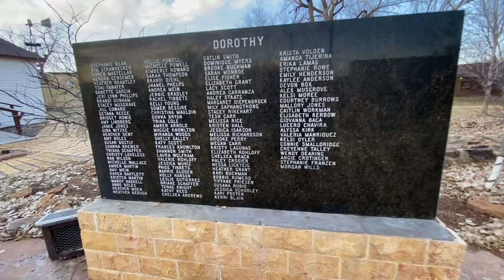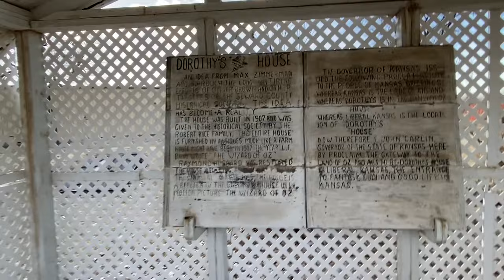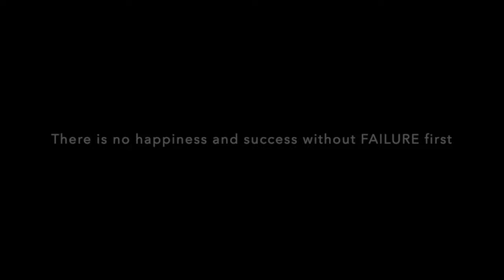Dorothy's House & The Land Of Oz | Road Trip Across America Pt 2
In this episode I explore Dorathy’s House from The Wizard Of Oz in liberal Kansas. Then drive to my original hometown of Colorado Springs!

In this series i'm driving across America alone, with absolutely no plan.